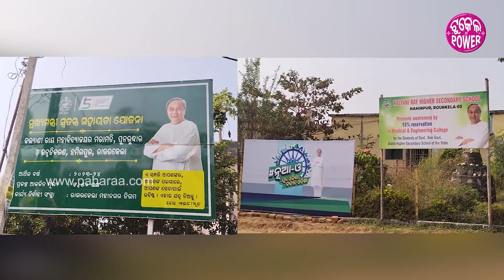Kalyani Rai School, Rourkela: ଚମକୁଛେ ରାଉରକେଲା ହମିରପୁରର୍ କଲ୍ୟାଣୀ ରାୟ ଉଚ୍ଚ ମାଧ୍ୟମିକ ବିଦ୍ୟାଳୟ...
ରାଉରକେଲା ହମିରପୁରର କଲ୍ୟାଣୀ ରାୟ ଉଚ୍ଚ ମାଧ୍ୟମିକ ବିଦ୍ୟାଲୟର ବିଲ୍ଡିଂ ଦିନକ ଦିନ ଭାଙ୍ଗି ବସିଥିଲା । ଯେନଥିର ଲାଗି ବନେ ଚିନ୍ତାରେ ଥିଲେ ଆଜ୍ଞାମାନେ । ଚିନ୍ତା କରିକିନା ୫ଟିଙ୍କୁ ଇମେଲ୍ କରିଥିଲେ । ବହୁତ ଜଲଦି ମେଲର ଉତ୍ତର ଆସିଥିଲା । ତାଙ୍କୁ ଡକେଇକିନା କମିଶନରଙ୍କର ରୁମରେ ଭର୍ଚୁଆଲରେ କଥା ଲାଗିଥିଲେ ଶ୍ରୀ ପ।ଣ୍ଡିଆନ । ବହୁତ ଜଲଦି ବିଲ୍ଡିଂ କାମ କରାଯିବା ବୋଲି କଥା ଦେଇଥିଲେ । ତାଙ୍କର କଥା ରହଲା । ବିଲ୍ଡିଂ କାମ ଲାଗି ରାଜ୍ୟ ସରକାରଙ୍କର ଆଡ଼ୁ ଆସଲା ଅନୁଦାନ । କଲ୍ୟାଣୀ ରାୟ ଉଚ୍ଚ ମାଧ୍ୟମିକ ବିଦ୍ୟାଲୟର ମରାମତି,ପୁନରୁଦ୍ଧାର ଆର ଉନ୍ନତିକରଣ ଲାଗି ରାଜ୍ୟ ସରକାରଙ୍କର ଆଡ଼ୁ ପହେଲା ଖେପେ ୫୦ ଲାଖ ଆର ଦୁଇ ନମ୍ବର ଖେପେ ୫୦ ଲାଖ ଟଙ୍କାର ଅନୁଦାନ ଆସିଛେ । ତ କେନ୍ତା ହିସାବେ ଏତେ ଜଲଦି ଇ ବିଦ୍ୟାଳୟ ବନଲା, କେନ୍ତା ଦିଶୁଛେ ଆର୍ ଇ ବାବଦେ କାଣା କହୁଛନ୍ ଲୋକ୍ ଜାନବାର୍ ଲାଗି ଦେଖୁନ୍ ଇ ଭିଡିଓ...